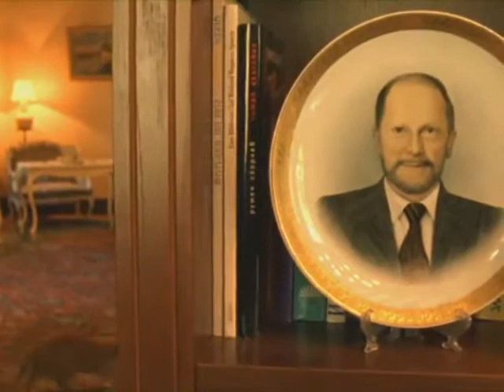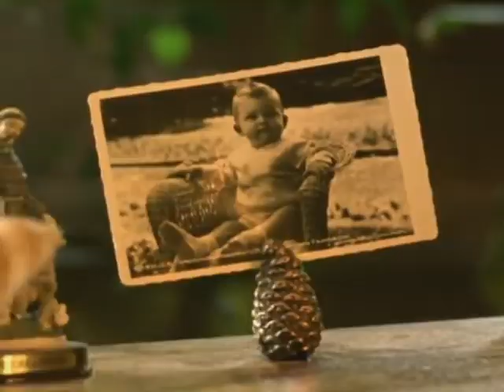THE BOY WHO WAS A KING Trailer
Compelling, seductively humorous doco about Simeon II of Bulgaria's rollercoaster journey from boy king in 1943 to popular hero in 2001. "A mesmerizingly strange true-life tale... a documentary delicacy to savour." — Time Out